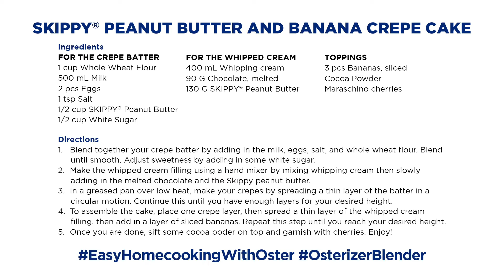Oster Easy Homecooking - SKIPPY® Peanut Butter and Banana Crepe Cake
Here's a piece of cake recipe -- SKIPPY® Peanut Butter and Banana Crepe Cake!

Amp up your dessert table with our secret weapon, SKIPPY®. We're sure you'll all go in for seconds 😋